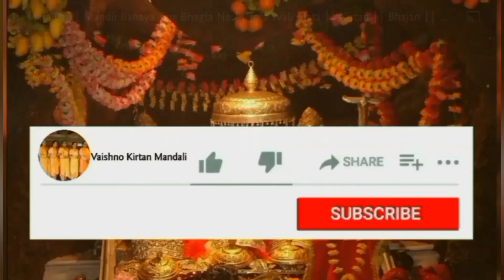मना सांवरे नु किस विधि पाईंदा ।। Krishan Bhajan।। Kirtan